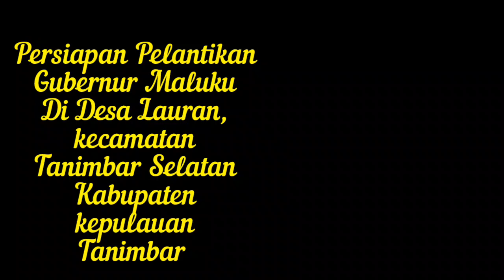MURAD ISMAIL dan ISTRI TIBA DI LAURAN || PROSESI PENGUKUHAN SEBAGAI SENAGAI ANAK ADAT